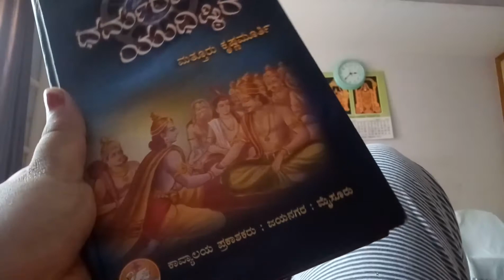ಮೊಸರವಲಕ್ಕಿ ಮತ್ತೆ ಅವಲಕ್ಕಿ ಉಪ್ಪಿಟ್. Fridge cleaning. ಮಳೆ ಪಜಿತಿ. ತುಂಬ ವಿಷಯ share ಮಾಡೋದು ಇದೆ.